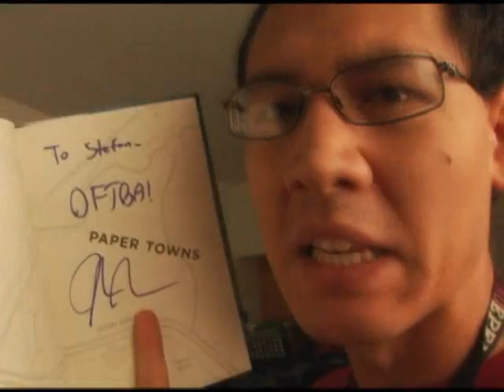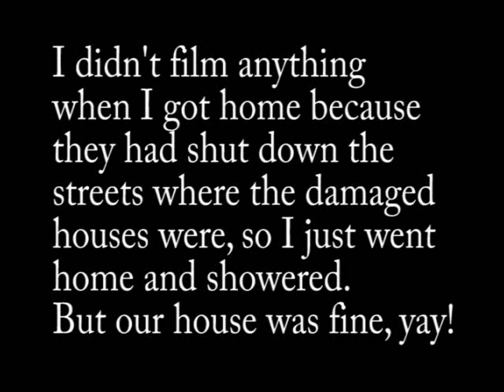11.18.08: FIRE in the HILLZ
Wherin I discuss my own experience with the fires in SoCal.

Also Left4Dead came out!  It's awesome!